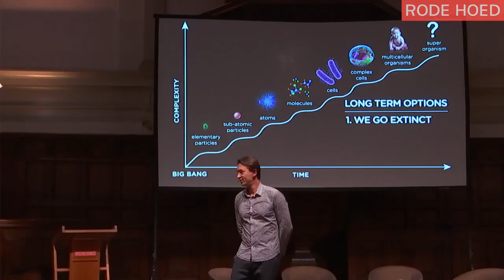Filosoof Koert van Mensvoort over hoe de mens zich zal evolueren (3/3) | Next Nature Night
Tijdens Next Nature Night op 4/5/19 in de Rode Hoed keken we naar de toekomst, en vroegen we ons af: wordt het een nachtmerrie, of eerder een droomscenario? Filosoof Koert van Mensvoort presenteerde zijn nieuwe boek Next Nature: Waarom technologie onze natuurlijke toekomst is, uitgegeven door Maven Publishing i.s.m. Next Nature Network.

De volledige avond terugzien? Ga naar